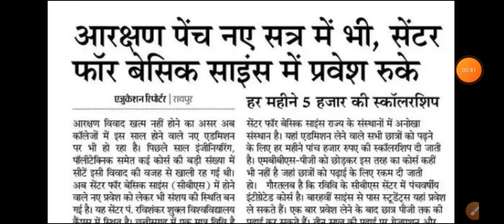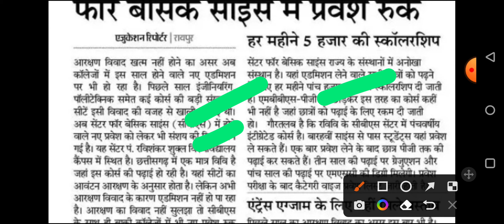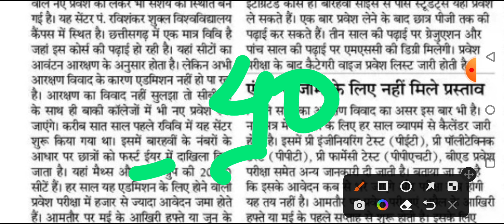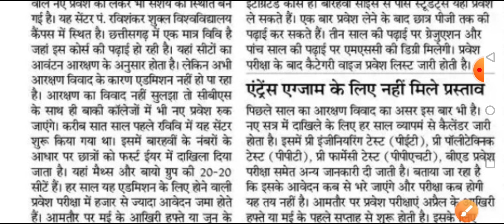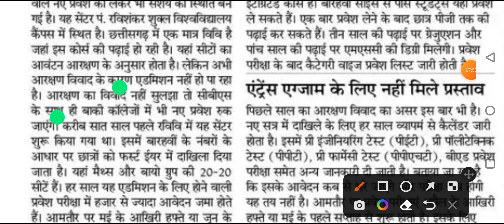छत्तीसगढ़ में आरक्षण विवाद 76% आरक्षण रद्द होगा 50% आरक्षण लागू होगा || cg job || cg jobs 2023